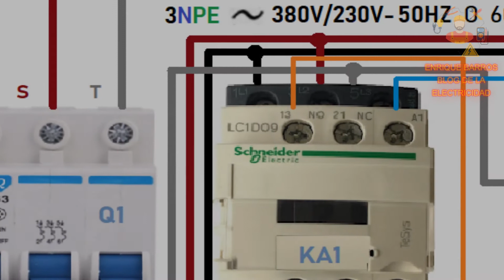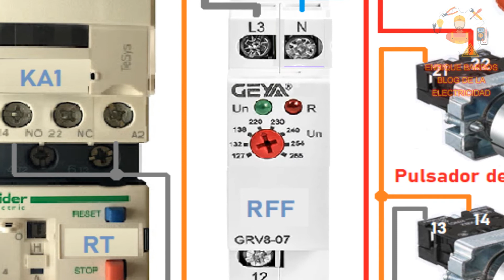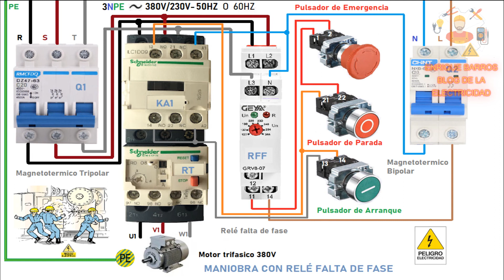Maniobra con relé falta de fase